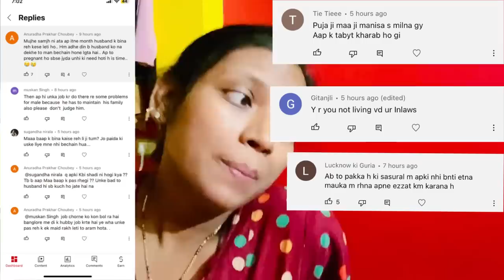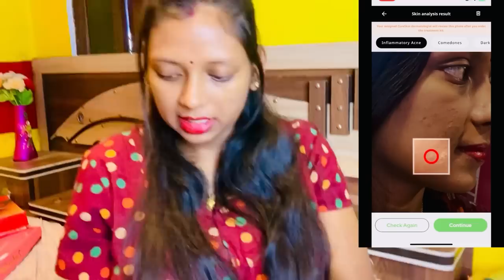Itni negativity 😳 !! Pregnancy mein v log mauka dhundh rahe 😡!! अब mummy नहींआने वाली है ?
SUCHI100